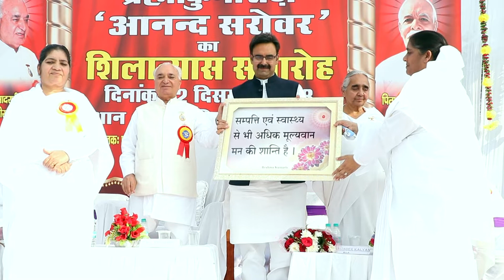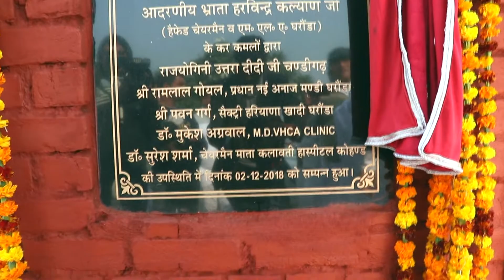आनन्द सरोवर भवन घरौंडा